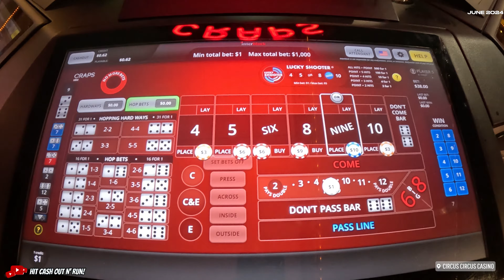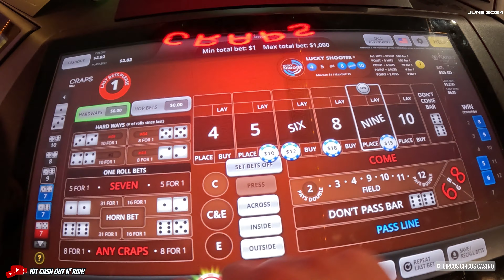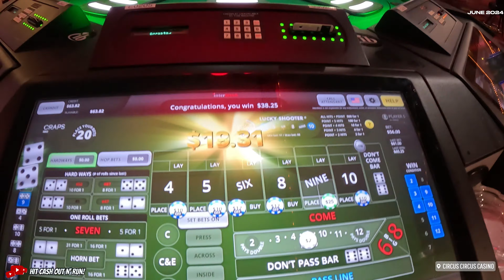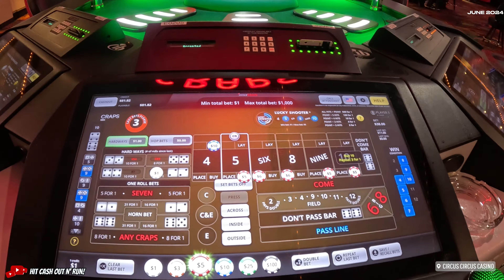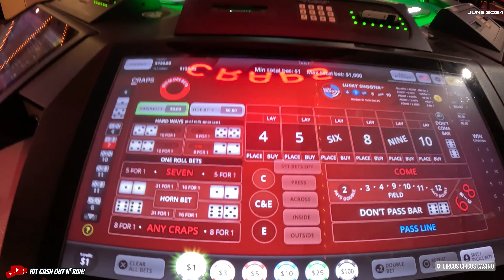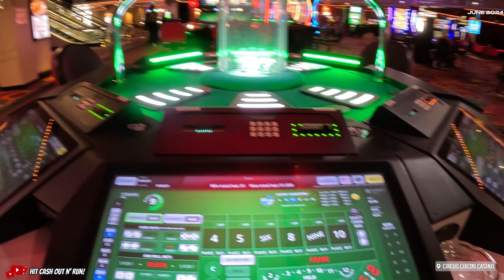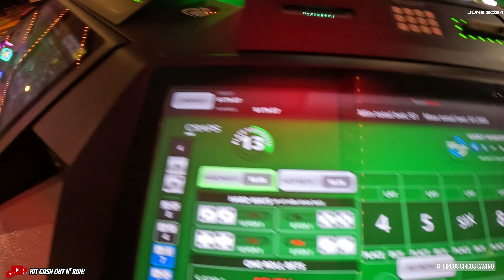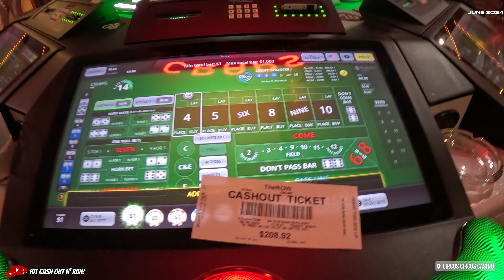I started with $30 on BUBBLE CRAPS and made over 6x my buy-in!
We love playing bubble craps together and conversating at the same time. Join us!